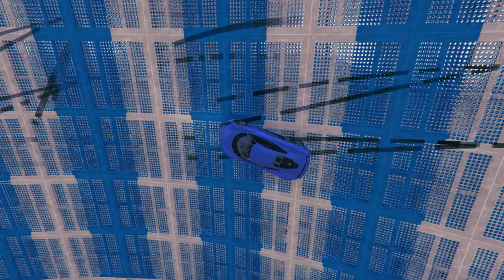Длинная, но Не сильно Сложная карта - {PS4} Xa-21 lvl Wallride #3 (zl-xChyPher)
Музыка из видео - tobu-syndec-dusk
Ссылка для встраивания в игру -
XB1 - нет
ОПИСАНИЕ - medium Wallride made by zI-xChyPher, copied from ps4!